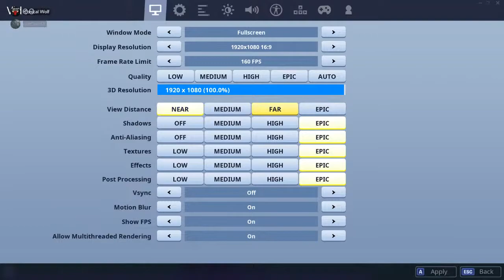HIGH KILL GAMEPLAY